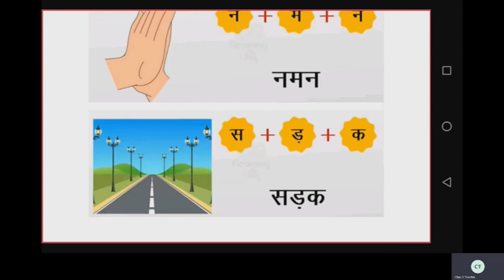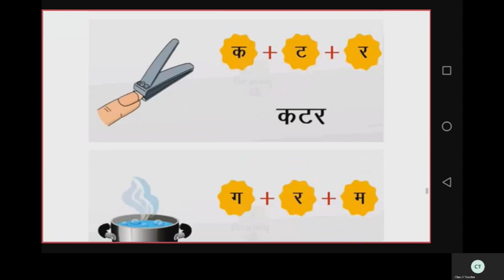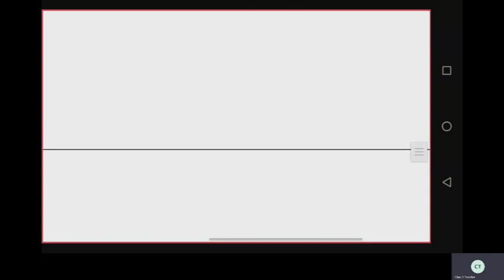Class 2 II lang Hindi | ST CLAIRE HIGH SCHOOL | Online Class | 02-09-2020